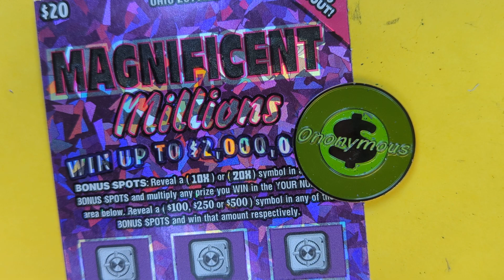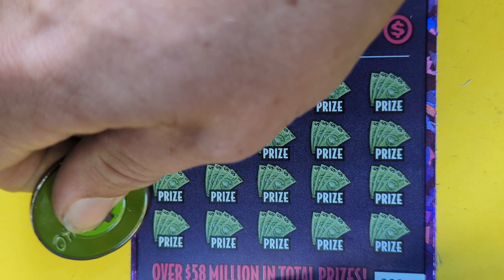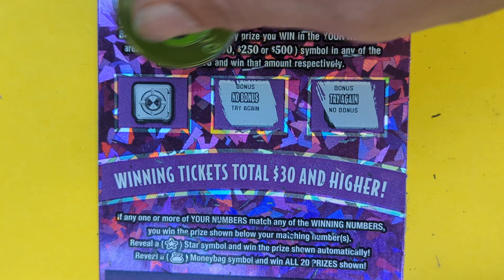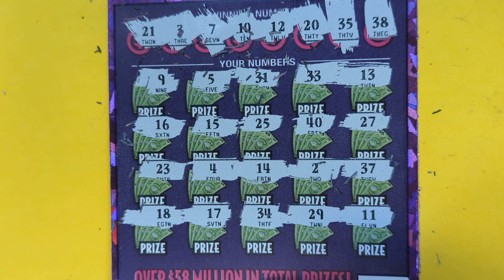Single $20 Magnificent MILLIONS 🤞 Ohio Lottery